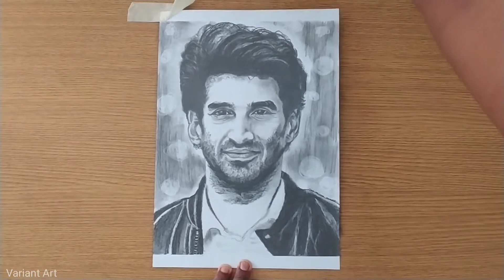Aditya Roy Kapur realistic pencil sketch with cinematic shot |Variant Art|step by step for beginners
Used Materials :-

1. Pencil Name :- FABER - CASTELL BLACK MATT 1111

1. 2B
 2. 4B
 3. 6B
 4. 8B

2. Artline sketch Pencil :- 10B

3. For Blending :-
 ( You can use painting / make up brush or Cotton buds Or Paper stumps)

4. Tombow mono zero eraser ( Erase pen )

In this video show that :- Aditya roy kapur realistic drawing in simple and easy way with pencil sketch

❤❤I hope all of you enjoyed this video, If all of You enjoyed this video❤❤